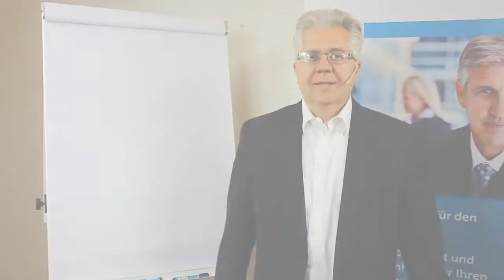VBU Podcast 1: Historie des Projektmanagement mit Michael Taube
Die Regionalgruppe Berlin des Verbunds Beratener Unternehmer veröffentlicht in unregelmäßiger Folge Podcasts zu wichtigen Themen im Leben eines Unternehmers. Es sind Reihen zum Projektmanagement und zum Kommunikation in Arbeit. Weitere Reihen werden folgen.